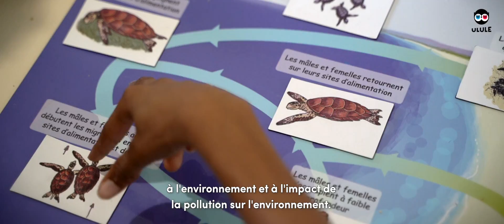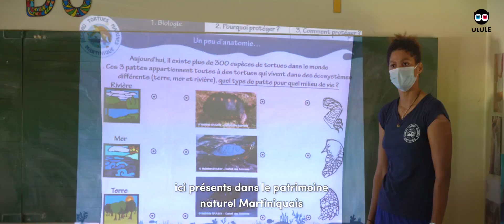Coco An Dlo, l'association lauréate du Grand Prix SportPlanète 2021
Dans le cadre de son projet SportPlanète, MAIF a lancé en janvier dernier en collaboration avec Ulule, un appel à candidatures visant à accompagner et soutenir des projets citoyens développant une approche éco-responsable du sport.

C'est l’association « Coco an dlo » fondée par l’ex-nageuse médaillée olympique Coralie Balmy, qui a pour objectif de sensibiliser les jeunes générations à la protection des océans via l'apprentissage de la natation, qui a été désignée par le jury lauréate du Prix MAIF Sport Planète 2021 !